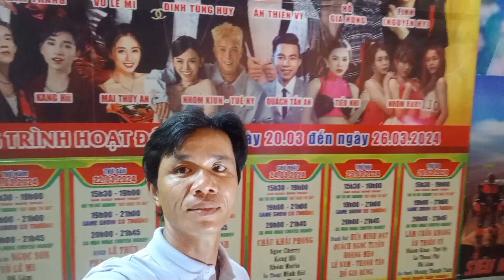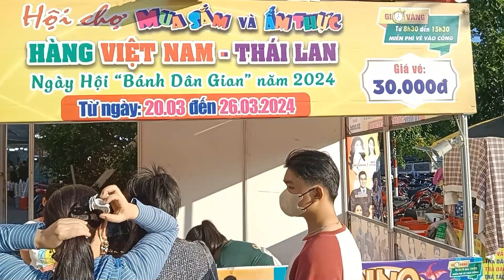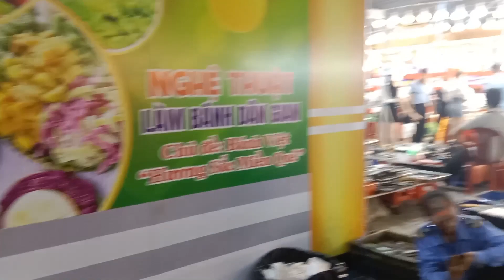Lam an qui . hội chợ mua sắm giải trí Việt Nam Thái Lan tại bến tre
Cuộc sống nông dân miền Tây